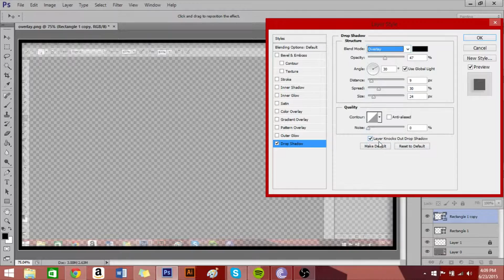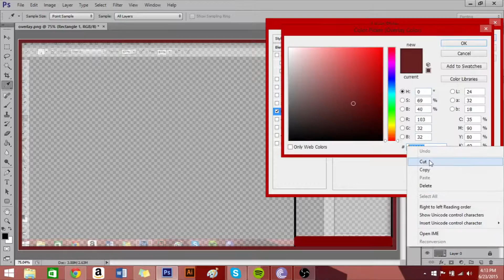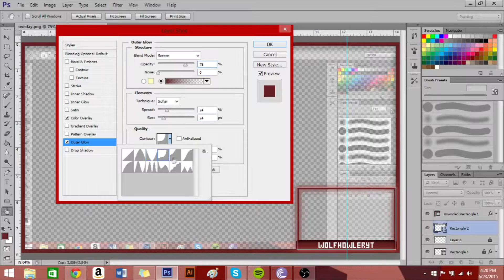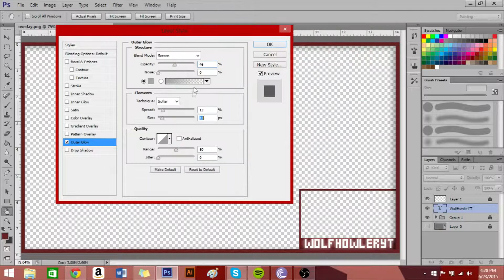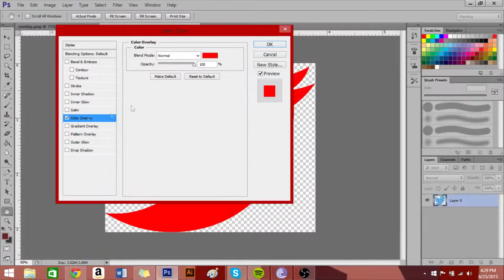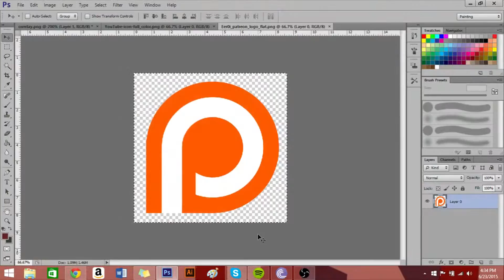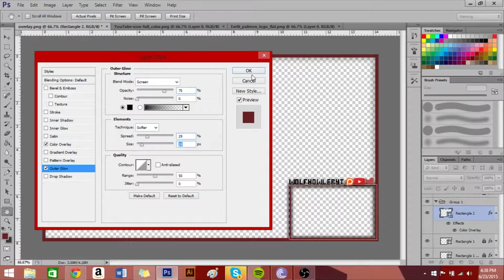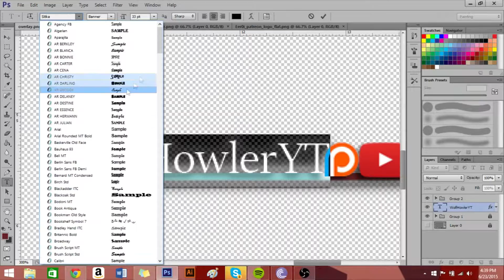Twitch Overlay Process